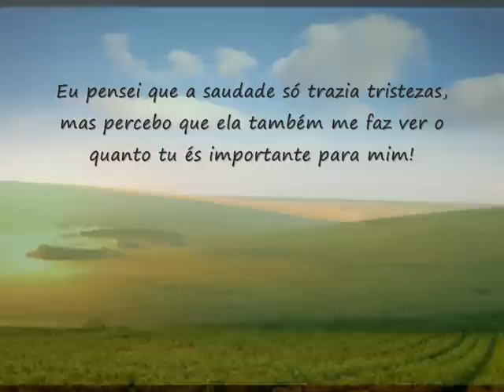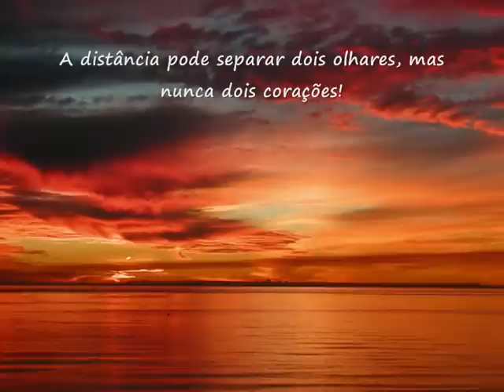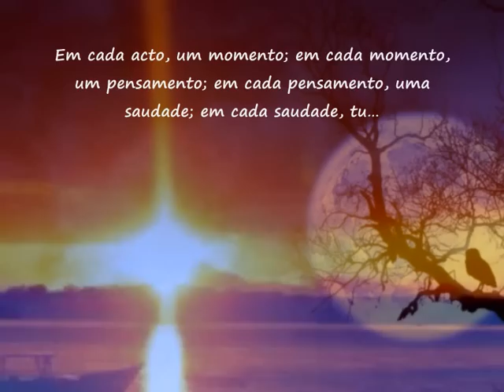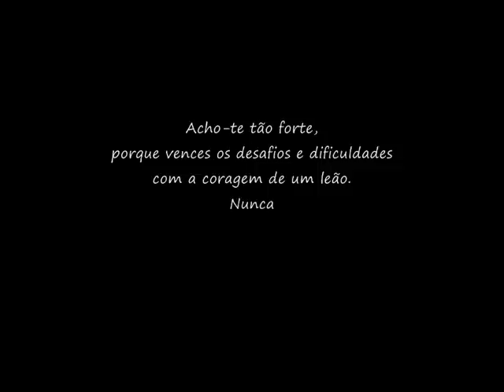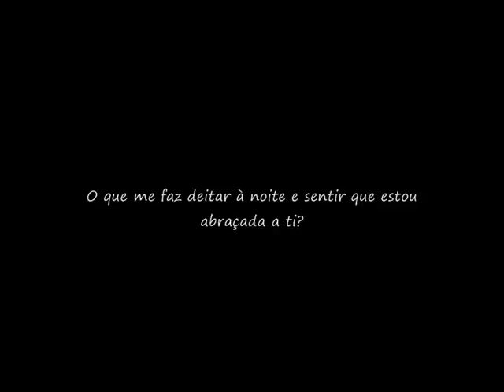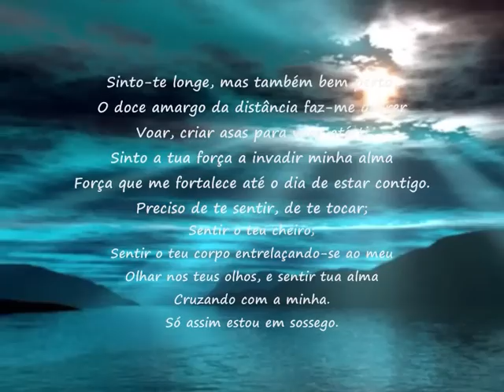Muitas saudades de ti!